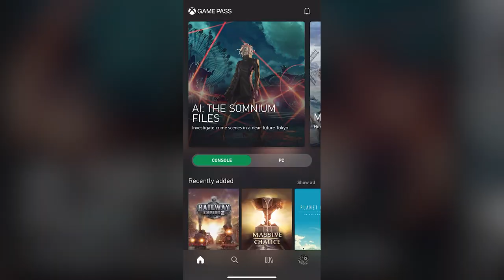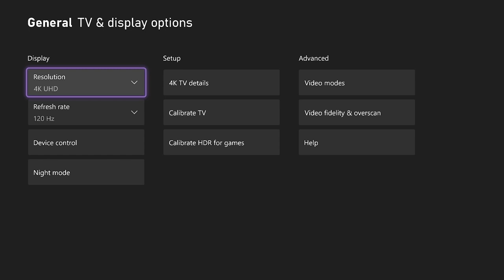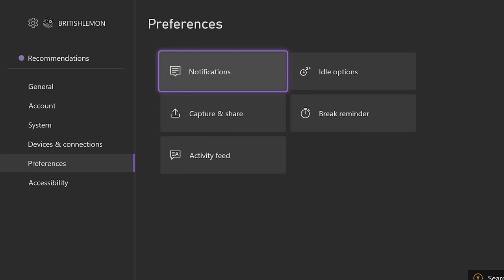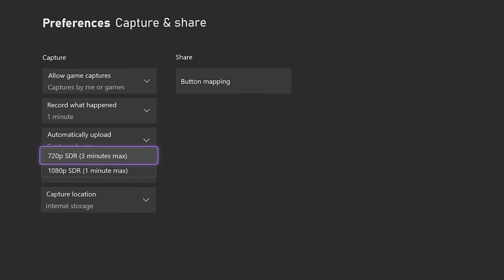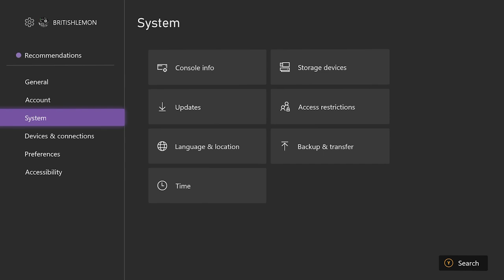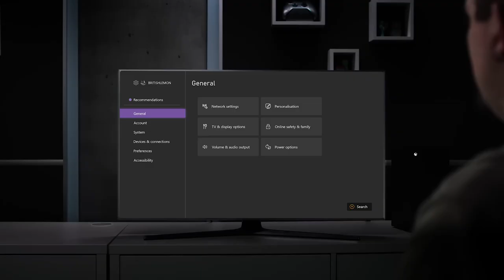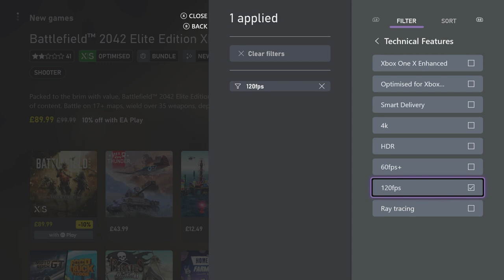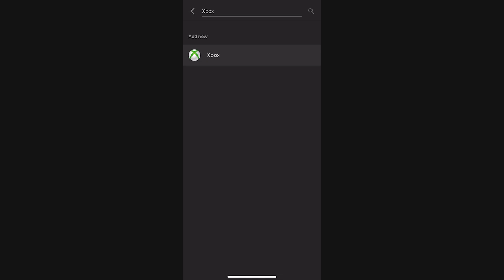XBOX SERIES X: Cómo sacar lo MEJOR de la consola MÁS PODEROSA del mundo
Xbox Series X ES la consola más poderosa del mundo, pero hay un sin fin de ajustes, apps, descargas y opciones de optimización para sacar el mayor provecho de esta. Aquí están las mejores opciones para hacer de tu Xbox Series X la mejor experiencia.